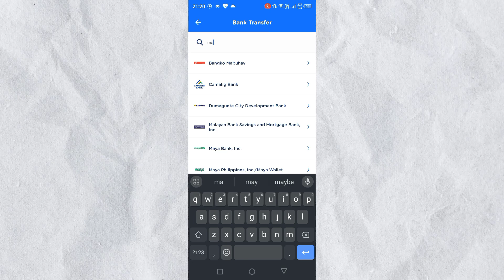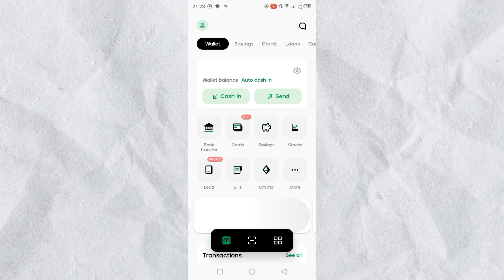How To Transfer Money From Gcash To Maya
Malugod kong tinatanggap ang bawat isa sa inyo sa aking YouTube channel! Salamat sa inyong walang sawang suporta at pagmamahal sa bawat video na inilalabas ko. Ang inyong mga komento, likes, at pag-share ay nagbibigay sa akin ng inspirasyon upang magpatuloy sa aking paglalakbay sa YouTube. Maraming salamat sa pagiging tapat na mga tagahanga at mga kasama sa aking online na pamilya. Sana'y magpatuloy pa ang ating samahan at mas marami pa tayong masasayang alaala na magagawa kasama-sama. Maraming salamat muli sa inyong suporta at pagiging bahagi ng aking YouTube community!